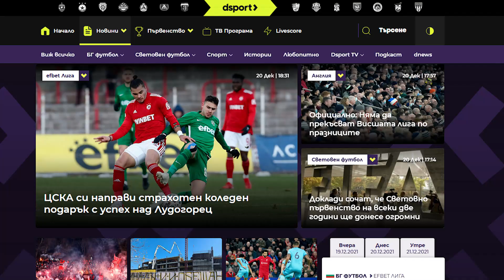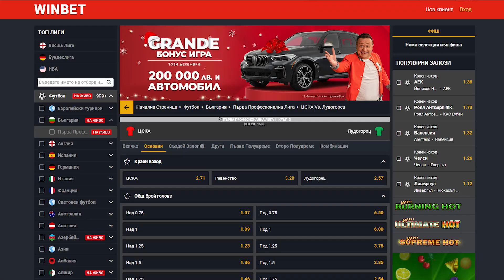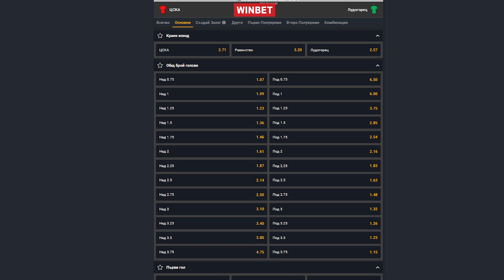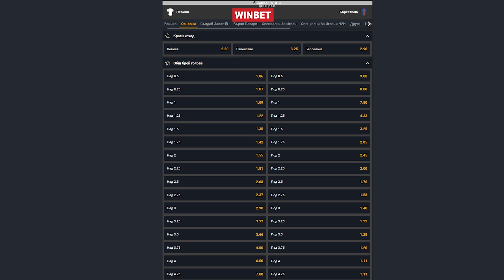С Бутонките напред: Рита ли ЦСКА столчето на Лудогорец?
В новия епизод на „С Бутонките напред“ Ники Александров коментира успеха на ЦСКА с 1:0 срещу Лудогорец в дербито от отложения 3-и кръг в efbet Лига. След победата „армейците“ и разградчани ще зимуват само на две точки един от друг.